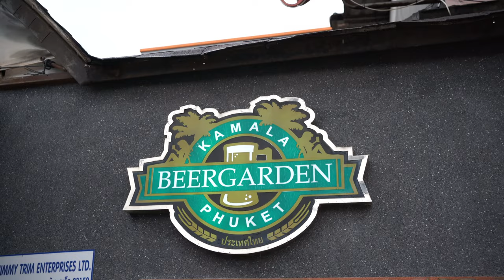EP.8 Where to play Pool in Phuket? แนะนำร้านเล่นพูล Kamala Beergarden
ร้าน Kamala Beergarden
📍ตั้งอยู่ที่ : 66/5 หมู่ 3 ถนนสายหลัก บ้านกมลา ประเทศไทย ภูเก็ต
🥗 🍺 มีบริการ อาหาร และ เครื่องดื่ม
📞 เบอร์โทรร้าน : 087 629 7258
🔓 เปิด :  ทุกวัน 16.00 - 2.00 น.
🎱 โต๊ะที่ให้บริการ : Valley Panther 7ft จำนวน 2 ตัว
🎮 ราคาเกมส์ : Free game (ยกเว้นวันที่การจัดแข่ง)

สอบถามข้อมูลโต๊ะพูลและเกมส์อื่นๆได้ที่ Phuket Pool Tables
เปิดให้บริการทุกวันจันทร์ ถึงวันเสาร์ 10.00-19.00 น.